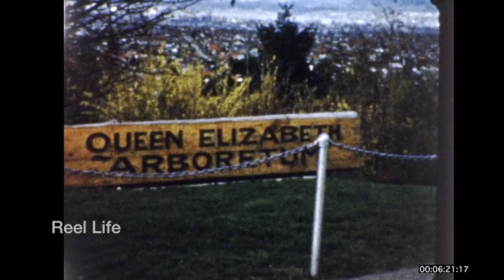1959, the Cariboo Highway, Fraser River Valley and Vancouver, BC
1959, the Cariboo Highway, Fraser River Valley and Vancouver, BC

9 min 05 secs, 8mm 2k digital scan

80+ hours original programming. Reel Life, PTOCS & CanadaMotorSports

Plus de 80 heures de programmation originale. Reel Life, PTOCS et CanadaMotorSports

Lancé en 2010, Canadamotorsports s'est spécialisé dans les vidéos de courses automobiles, toutes les séquences originales se déroulant principalement dans l'Ouest canadien avec, à l'occasion, une incursion intéressante ailleurs. Reel Life propose désormais des films d'époque et des vidéos contemporaines de toutes sortes, notamment sur les sports mécaniques, sur plus de 30 pays, sur des événements historiques, etc. Séquences de films amateurs 16mm de 1923 à 1983.

episode 748